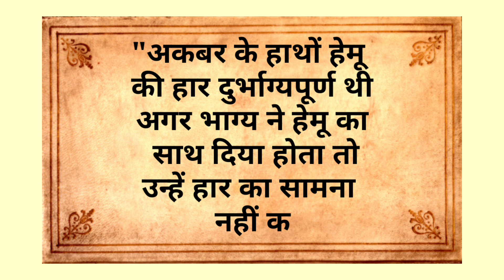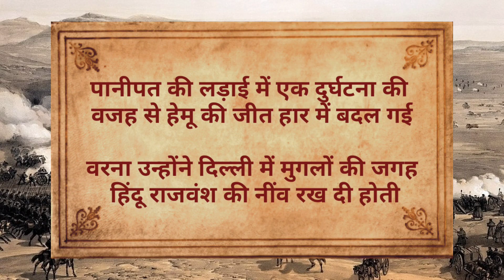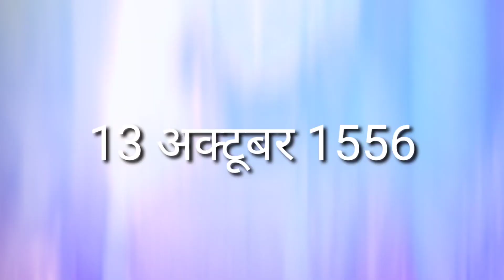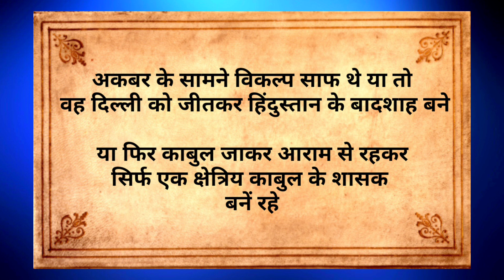अगर सम्राट हेमचंद्र विक्रमादित्य पानीपत का युद्ध नहीं हारते तो क्या होता | Second Battle of Panipat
Second Battle Of Panipat : Maharana Pratap Episode In Hindi | Secret Gyan Tv

Second☀️Battle Of Panipat : हिंदू महायोद्धा सम्राट हेमचंद्र विक्रमादित्य को अकबर ने कैसे मारा था 🗡️

पानीपत के द्वितीय युद्ध की सच्ची कहानी जिसे आप नहीं जानते | Akbar | Bairam Khan | Hemu Vikramaditya

पानीपत का द्वितीय युद्ध 5 नवम्बर, 1556 ई. में लड़ा गया था। यह युद्ध दिल्ली के अफ़ग़ान शासक आदिलशाह सूर के वीर हिन्दू सेनानायक हेमचन्द्र विक्रमादित्य (हेमू) और अकबर की मुग़ल सेना के मध्य हुआ।  आँख में एक तीर लग जाने से हेमू की सेना बिखर गई और उसे हार का सामना करना पड़ा।